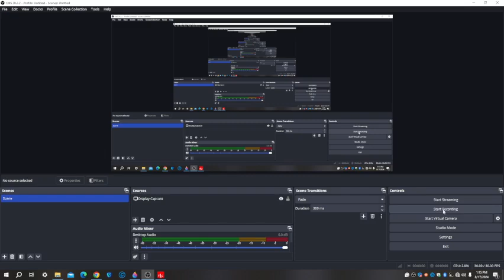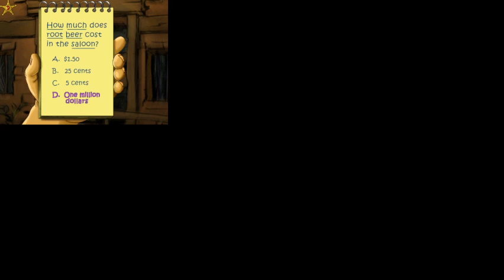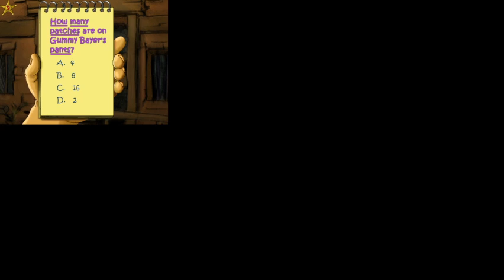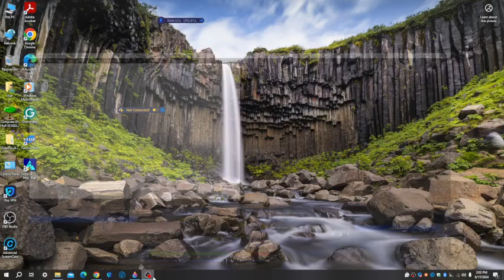Scooby-Doo!: Showdown in Ghost Town Game #2 (Catching Chuck Wagon) [Scooby Doo Gameplay]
Will we catch our crook in time as we play another game of Scooby Doo: Showdown in Ghost Town?